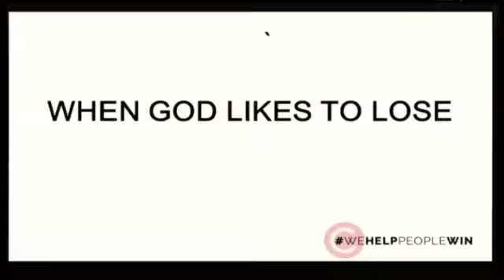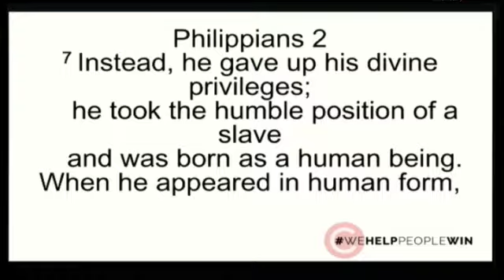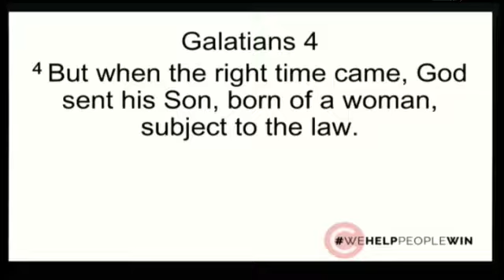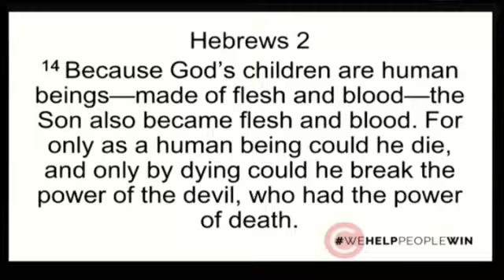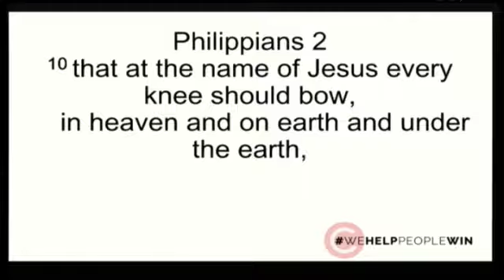When God Likes To Lose - 12.17.17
Pastor Matt gives us a powerful message about when God likes to lose.

For more information on Charleston Church, visit our or follow us on